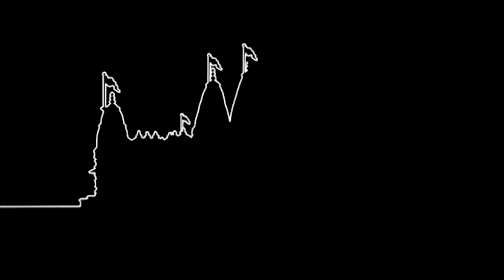Pratham Shri Harine Re 2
Pratham Shri Harine Re 2. Nitya Niyam (Stanmore Mandir).